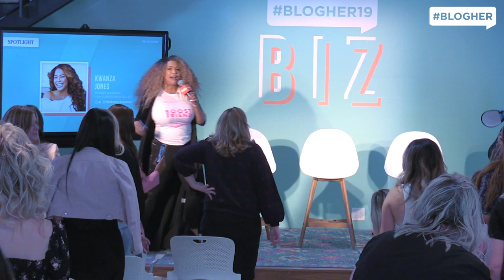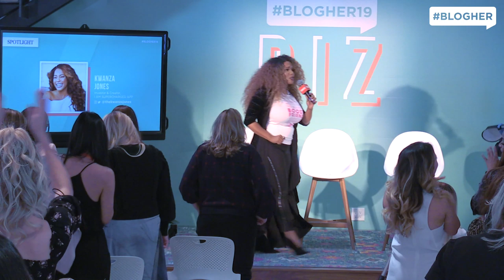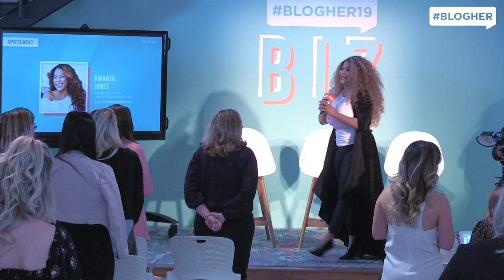Kwanza Jones of SUPERCHARGED Gets the Crowd Moving at BlogHer19 Biz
Kwanza Jones, founder and CEO of SUPERCHARGED, a lifestyle brand and app, takes the stage at BlogHer19 Biz in Los Angeles, CA for an inspiring spotlight talk.

Kwanza kicks off her talk by telling the audience that, “I have been where you all are. I’ve been a solopreneur, I’ve been an entrepreneur, and I am also an investor now.”

Kwanza has invested around 40 million dollars in women and diverse founders’ startups and venture capitalists. “Beyond investing in people like you, we also invest by giving you energy, by giving you knowledge, by helping you make an impact.”

SUPERCHARGED app launches in January 2020 and hopes to create a network for female entrepreneurs where they can go to learn and help each other.

Kwanza Jones is a fearless female who lives better than large, she lives SUPERCHARGED. As Founder/CEO of the lifestyle brand/app, SUPERCHARGED ® by Kwanza Jones, she provides inspiring tools, boosts energy and confidence, and helps you take daily action to be you, but better. iamsupercharged.com
An accomplished artist (top 10 Billboard music charts), investor (over $15million in diverse/women founders) and philanthropist (over $4million to education/empowerment), she laughs at limits and makes Queen Moves Only. kwanzajones.com

ABOUT US
SHE Media is the #1 women’s lifestyle digital media company with 72 million unique visitors per month (comScore, Media Metrix, Multiplatform Key Measures Report, July 2016, U.S.) and 299 million social media fans and followers. The company operates a family of leading media properties that include SheKnows.com, BlogHer.com, HelloFlo.com and STYLECASTER.com.

OUR MISSION
With a mission of women inspiring women, SheKnows Media is revolutionizing the publishing industry by forging a new kind of model that seamlessly integrates users, editors and content creators onto a single platform designed to empower all women to discover, share and create. Whether it’s parenting or pop culture, fashion or food, DIY or décor, our award-winning editorial team, Experts, bloggers and social media influencers produce authentic and on-trend content every day.